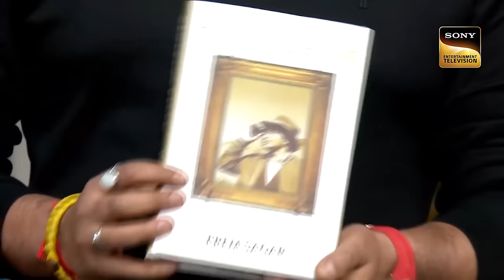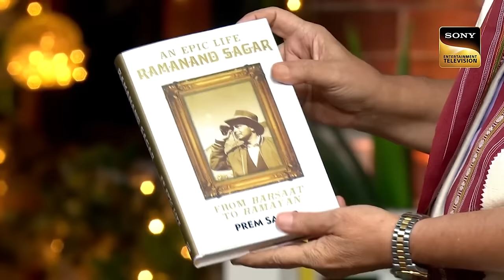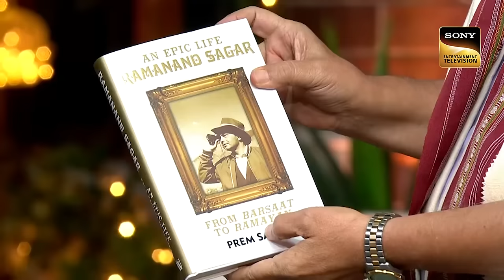'श्री राम' के Role के बाद लोग मानने लगे थे Arun Ji को भगवान |The Kapil Sharma Show S2|Shri Ram Katha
Embark on a divine journey with the essence of 'Shri Ram Katha' beautifully woven into your favorite shows. Witness the joyous celebration of culture, where the spirit of Ramayan comes alive.

Episode 120: Ramayan’s 33 Years, Cast Celebrates
The cast of late Ramanand Sagar’s iconic serial Ramayana reunites to celebrate the 33 years of its airing. Kapil Sharma invites Arun Govil (Ram), Dipika (Sita) and Sunil Lahri (Lakman) with huge applause from the audience. Kapil goes nostalgic as he shares his first meeting with Arun Govil. Meanwhile, Arun reveals that his first audition was rejected by Sagar for the role of Shri Ram. Dipika and Sunil also share about how they were finalized to play their roles. Further, Arun narrates how he was abused by a man for smoking a cigarette, as they considered him God. Dipika shared that how she realized after two-three months of Ramayan airing, that she and Arun were being revered by senior citizens too. Kiku Sharda and Bharti Singh’s humorous act leaves the cast in splits. They all continue to share some interesting incidents, which prove their stardom was at the peak. Later, Prem Sagar, son of Ramanand Sagar arrives and launches the biography of his visionary father titled ‘An Epic Life: Ramanand Sagar, From Barsaat to Ramayan’ written by him.

Host: Kapil Sharma
Producers: Kapil Sharma, Salman Khan, Deepak Dhar
Guests: Arun Govil, Dipika Chikhlia, Sunil Lahri, Prem Sagar